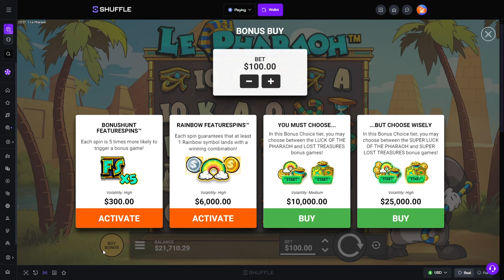I HIT A 4000X+ on LE PHARAOH SUPER BONUS!!